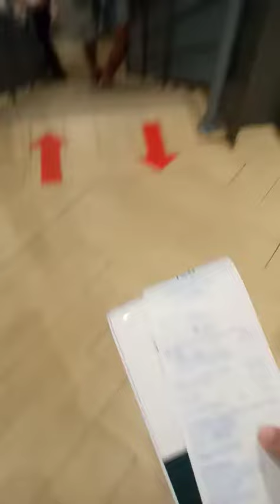Udah mesen akhirnya kita cari tempat duduk deh ( McDonald Paseban )